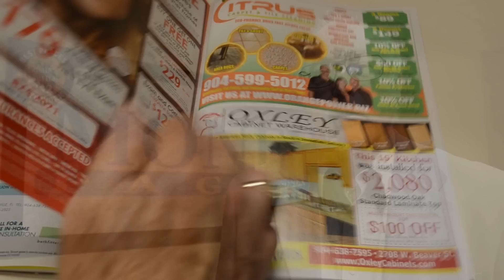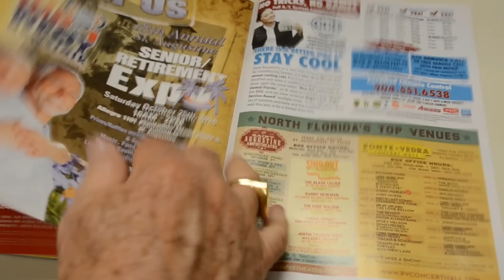Getting to Know You: Marty Lewis, Money Pages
Take a few minutes to get to know Marty Lewis with Money Pages a little better. Did you know was once a talent scout?